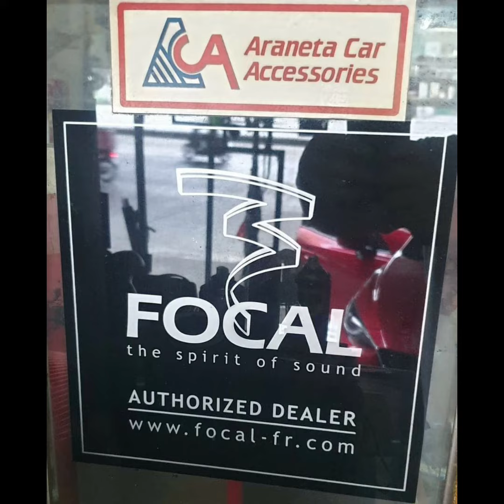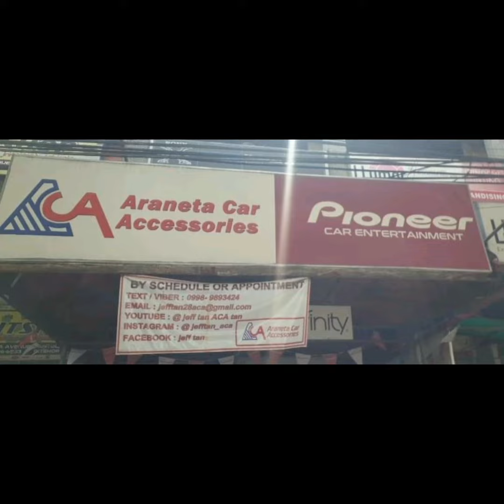Toyota Fortuner / Focal / CTK / ACA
Toyota Fortuner
- Focal PS165FE seps
- Focal Access sub
- Focal FPX4.800 amp
- CTK Practic damping
- Audiomax wires
- Monstercable RCAs
- Toyota speaker spacers
- Xsite foamrings
- MDF sealed box
FOCAL Philippines - Motorities
CTK Asia
CTK Car VibroDamping Installers Philippines
Audiomax